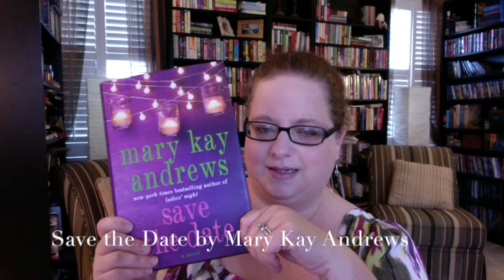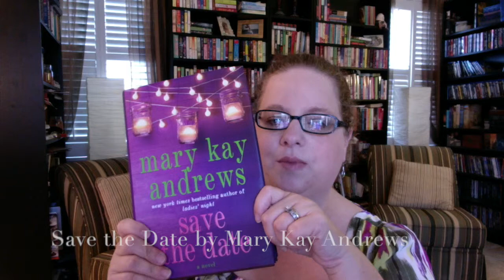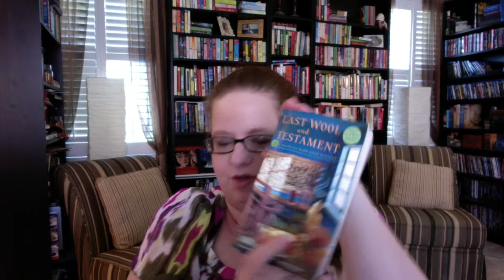The Summer of Books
I read a lot this summer and I have picked out a few of them to review and talk about.  Hope you enjoy!

Books/Authors Mentioned.
Save the Date
Ladies Room by Carolyn Brown
The Stories We Tell by Patti Callahan Henry
The House on Mermaid Point by Wendy Wax
The Glass Kitchen by Linda Francis Lee
The Book of Life by Deborah Harkness
Top Secret Twenty-One by Janet Evanovich
The Hurricane Sisters by Dorothea Benton Frank
All Fall Down by Jennifer Weiner

In my real life, I am a teacher, mom, photographer and blogger. Please feel free to connect in any of the ways above.

I purchased this with my own funds. I am not receiving compensation from anyone. Any opinions are my own.